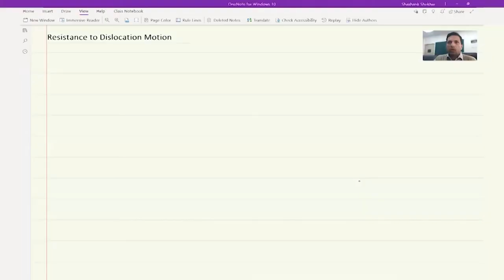Slip Systems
Course Name : Mechanical Behaviour of Materials (Part – I)